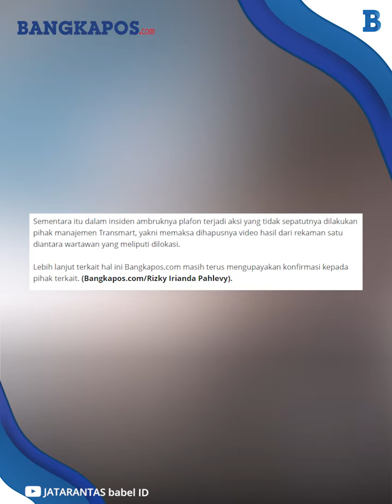BREAKING NEWS: Atap Plafon Transmart Pangkalpinang Ambruk, Polisi Lakukan Olah TKP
Para pengunjung Transmart Pangkalpinang berhamburan keluar, setelah atap plafon yang berada di lantai satu ambruk, Senin (19/6/2023).
Dari video yang diterima Bangkapos.com, terlihat sejumlah orang panik setelah atap berukuran sekitar 10x15 meter ambruk pada sekitar pukul 12.45 wib lalu
Kapolsek Gerunggang, Iptu Suhendar saat dikonfirmasi membenarkan terkait adanya atap plafon yang ambruk.

VP: Wawan